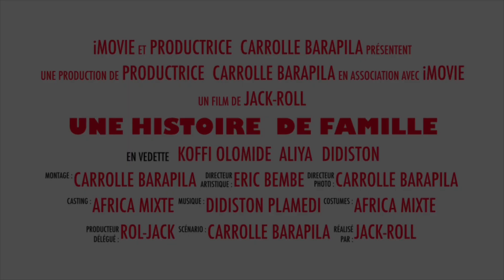histoire de famille avec. Koffi olomide et Aliya